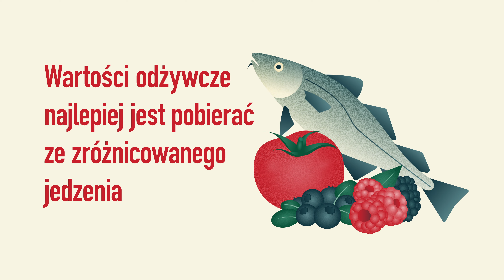Czy muszę przyjmować witaminy?